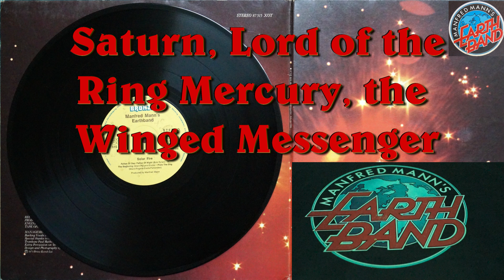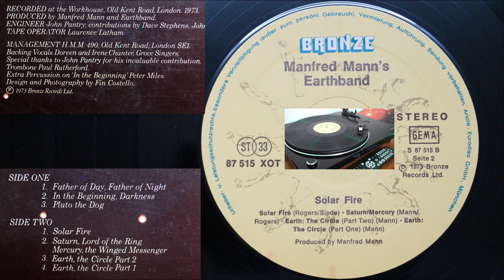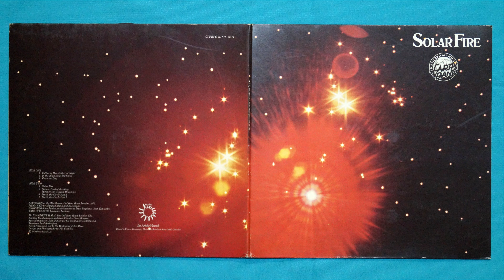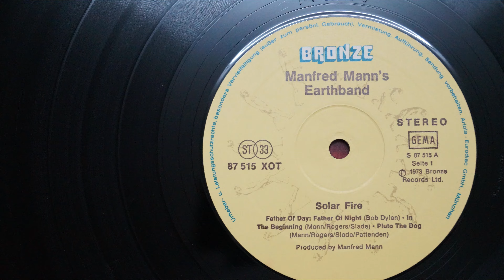Saturn, Lord of the Ring Mercury, the Winged Messenger - Manfred Manns Earth Band 1973 Solar Fire 4K